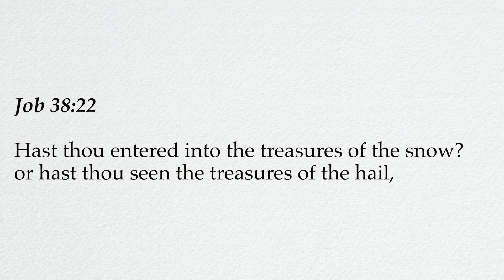"Rich Resources" Sunday Morning Service 07/19/2020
Snow is extremely important to the Earth's water supply. We often enjoy seeing snow and the joy that it brings but it is easy to take for granted the significance of it. Here in the book of Job, Pastor Locklear compares the Christian to the snowflake and how essential we are as God's children.

Special thanks to New Hope choir for the singing this morning!